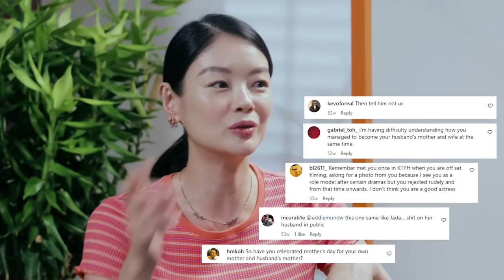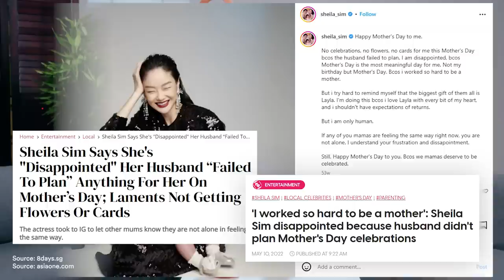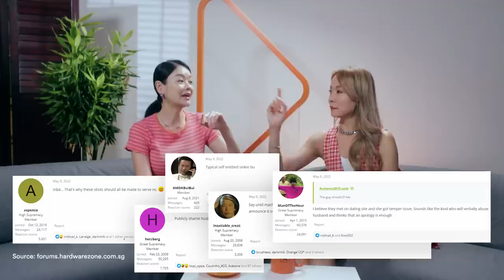Wonder & Wellness Episode 3 | Haters Gon' Hate